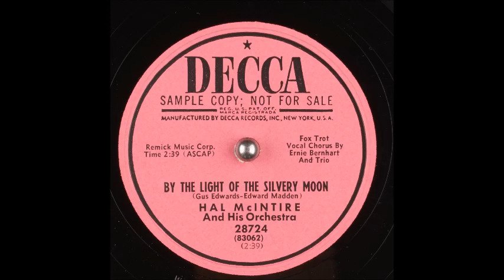Hal McIntyre - By The Light Of The Silvery Moon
Hal McIntyre (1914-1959) recorded this later recordding for Decca on July 7, 1952 with Ernie Bernhart (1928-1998) on vocal.